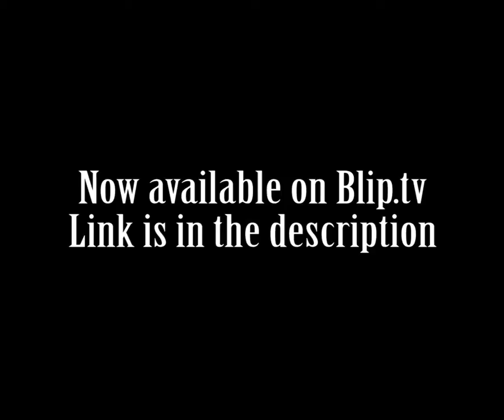TRAILER - Assassination Classroom Review